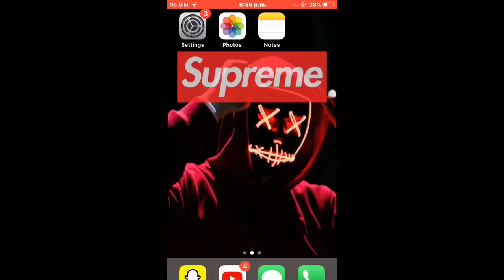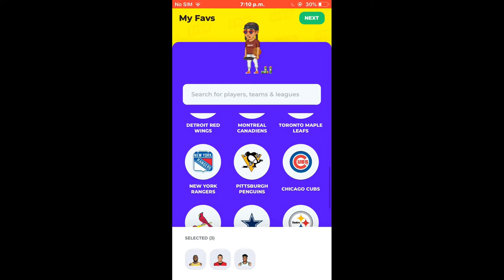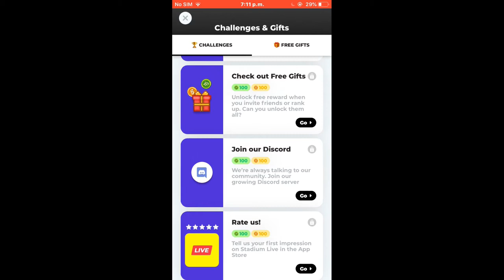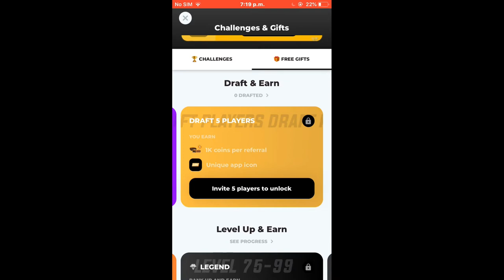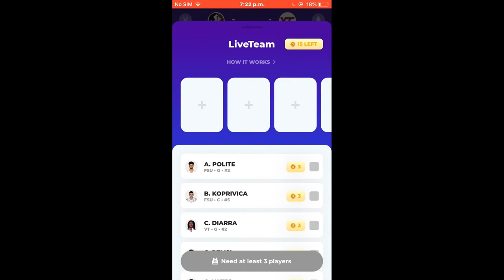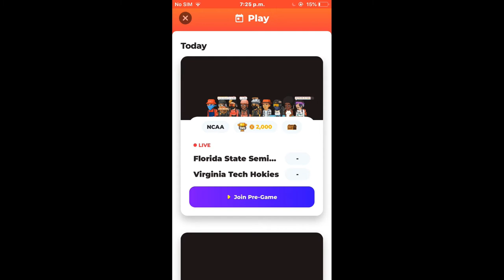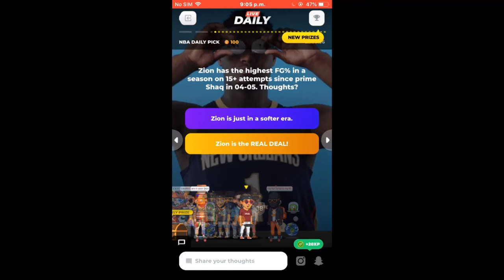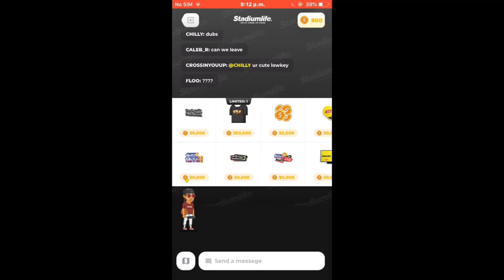STADIUM LIVE APP - FREE BACKPACK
Hope you guy's enjoyed the video
I usually upload on Wednesdays at 6:00pm